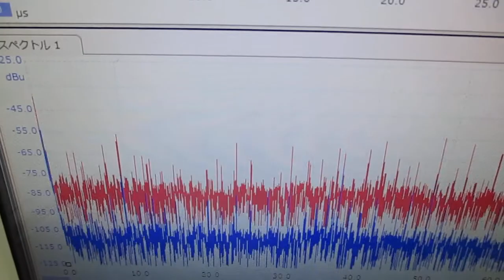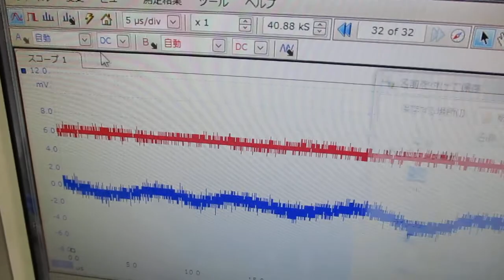超音波の音圧測定解析システム（オシロスコープ100MHzタイプ） ultrasonic-labo